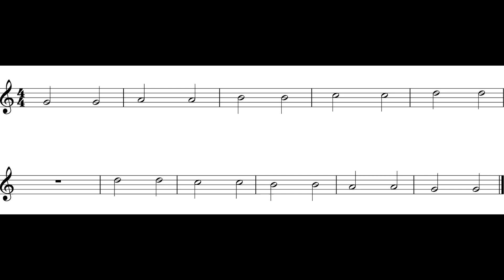Warm Ups #1 (Half Notes) - Alto Sax